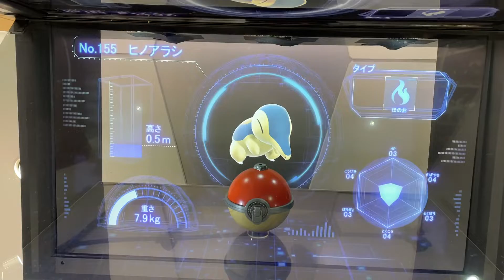POKÉMON STORE TOKYO JAPAN 🇯🇵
IKEBUKURO SUNSHINE CITY